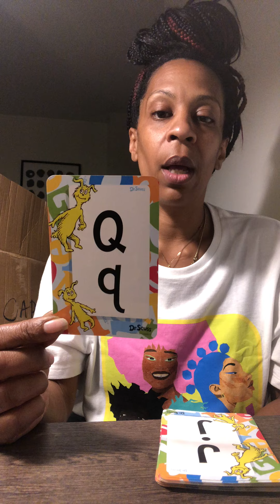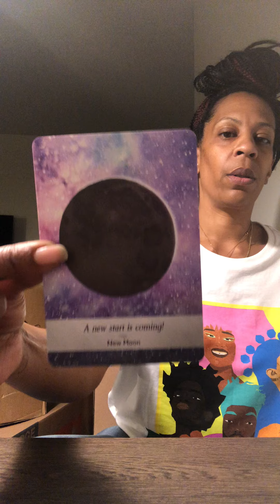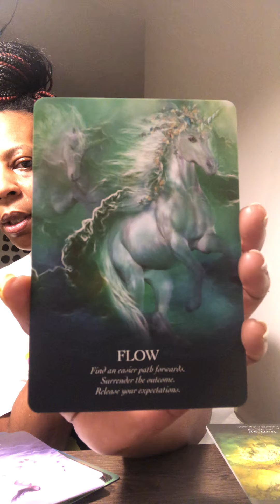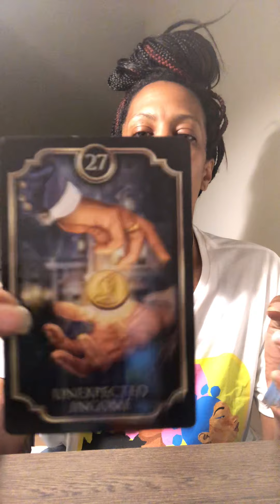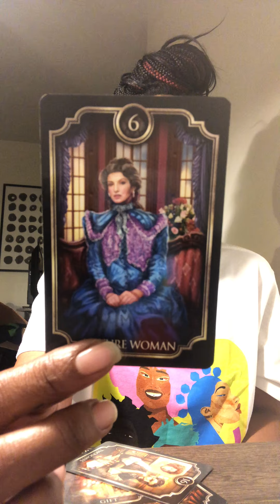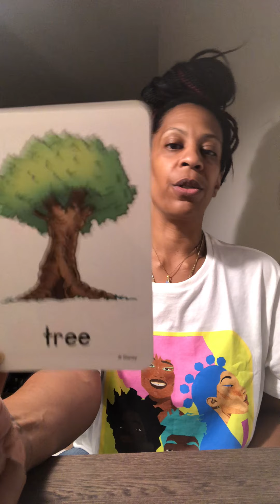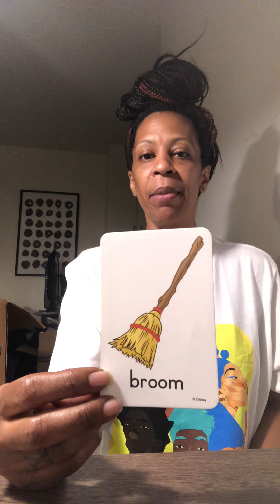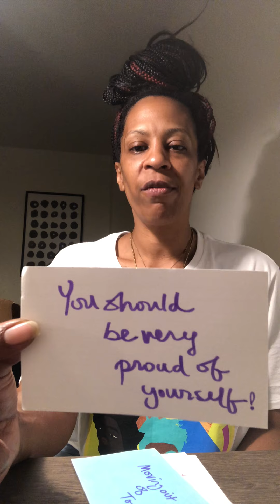ALL SIGNS-JUST CAUSE READING-TIMELESS